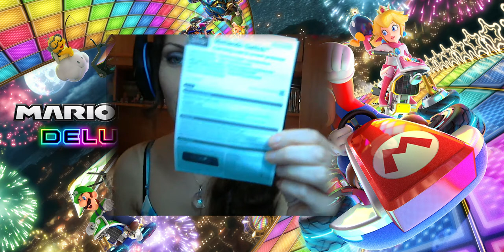Unboxing Mario Kart 8 Deluxe + Custodia Splatoon 2 Switch